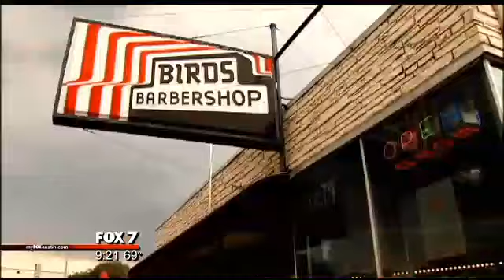Austin Facial Hair Club weighs in on study that found fecal matter in beards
A hair-raising study has come out regarding the cleanliness of facial hair. A New Mexico TV station swabbed the beards of several men and found they were as dirty as a toilet.